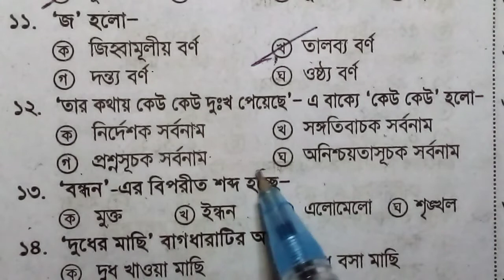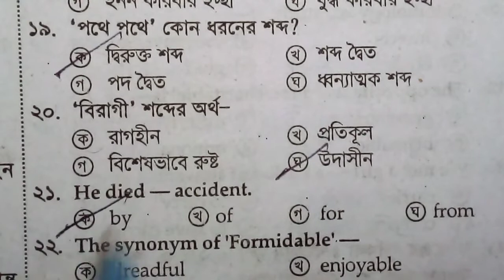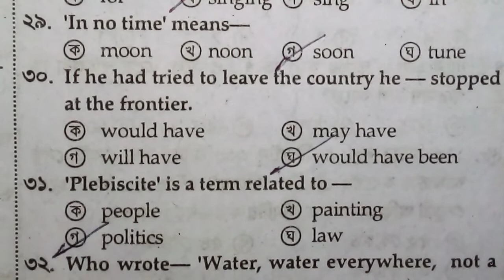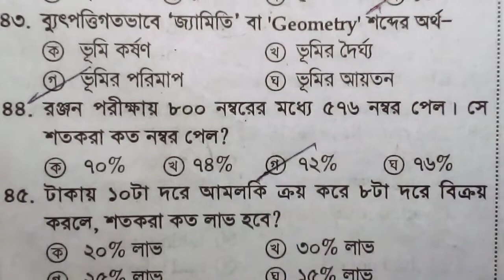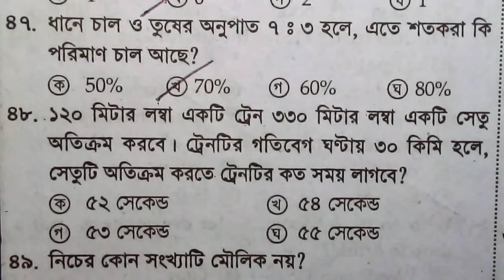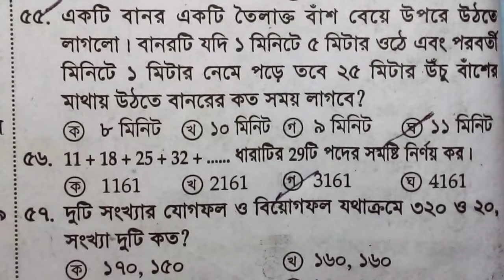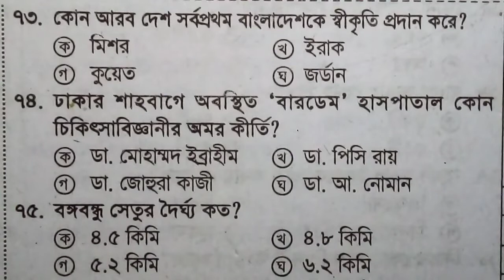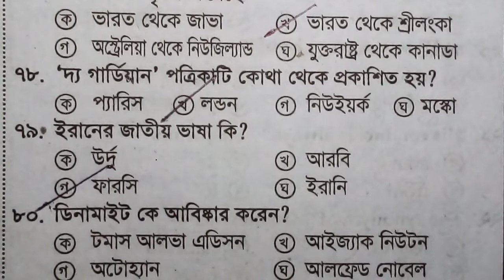৩য় ধাপের জন্য দুর্দান্ত মডেল টেস্ট ৮ (মোট ১০টি) model test 8.@shaopnerbiddaloy